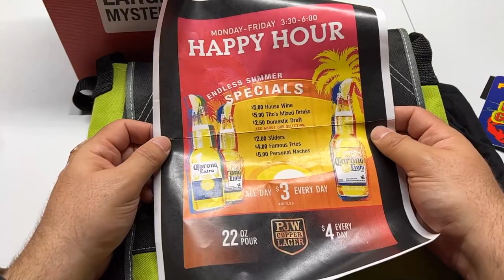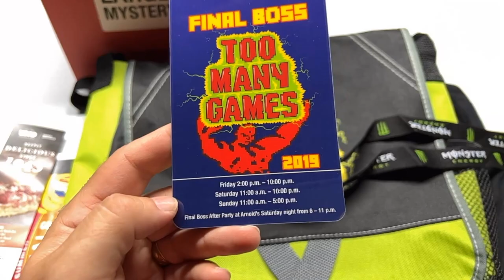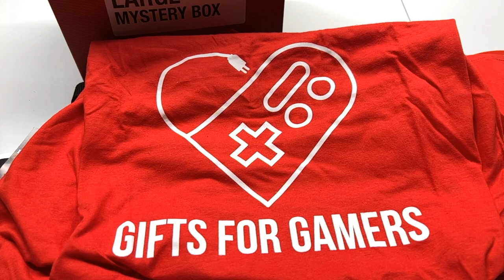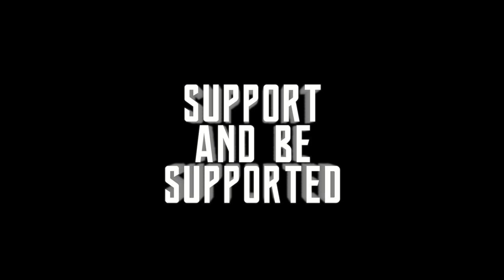Too Many Games 2023 Large Mystery Box Opening! Is it worth it? - Good Times With Retro Rich Ep. 335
"What's in the box? Let's find out and see if it's worth it during this Too Many Games 2023 Takeover!!"

Rich got a Large Mystery Box at Too Many Games 2023 while visiting the convention! Do the contents match the price tag? Let's dig in here and find the answer!